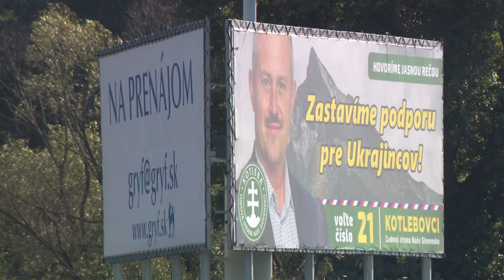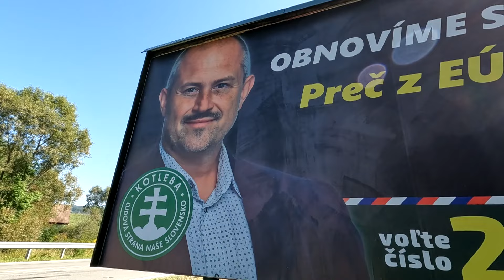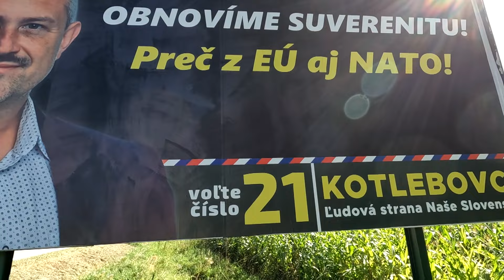Strana č.21 | Kotlebovci ĽSNS - predstavenie strán voľby 2023 | Nerozhoduj za mňa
Strana č. 21 - Kotlebovci ĽSNS - Marián Kotleba kandidovať nemôže

Martina Töröková vám v novom seriáli priblíži zákulisie všetkých kandidujúcich subjektov. 👌 Pravidelne každý pracovný deň, v poradí podľa vyžrebovaných volebných čísiel.

Nerozhoduj za mňa, idem voliť! ✊

Slovensko čakajú už o dva mesiace predčasné parlamentné voľby, ktoré rozhodnú o politickom smerovaní krajiny na najbližšie roky. Televízia Markíza spojila sily s lifestylovým portálom pre mladých Refresher.sk a spoločne spustili celospoločenskú kampaň s ústredným claimom „Nerozhoduj za mňa“, ktorá je zameraná na podporu účasti vo voľbách. Cieľovou skupinou kampane sú najmladší voliči, najmä prvovoliči a druhovoliči vo veku od 18 do 25 rokov, a Slováci žijúci v zahraničí.

Sledujte počas najbližších dvoch mesiacov všetky naše weby a sociálne siete, kde sa budeme voľbám venovať podrobnejšie